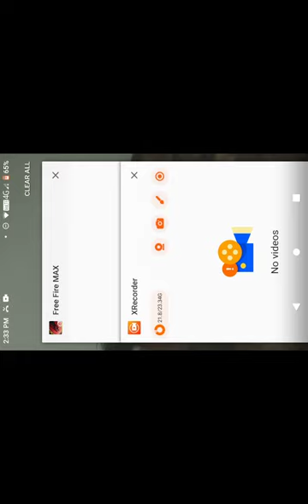Free fire// First time uploaded//Likith Gaming